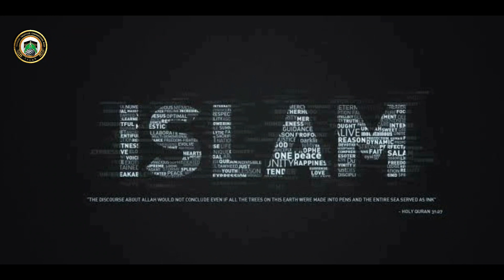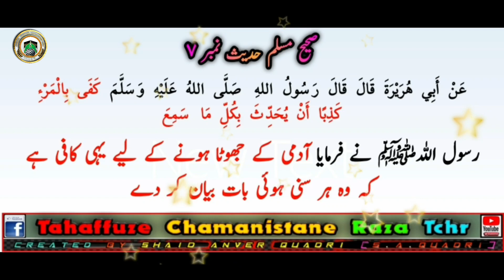China President XI JINPING Masjid Me Gaye Duwa Karane Corona Virus Se Darr Kar..?//Haqiqat Ya Afsana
Tahaffuze Chamanistane Raza [Tchr]
तहफ्फुज़े चमनिस्ताने रज़ा [टी सी एच आर]

An Official Sunni Hanafi Brelvi Islamic Channel..
We're Followers Of Maslak Aala Hazrat..Don't Forget And

Owner:: Shaid Anver Quadri(S.A.Quadri)

An Official Fb Page [Tchr]